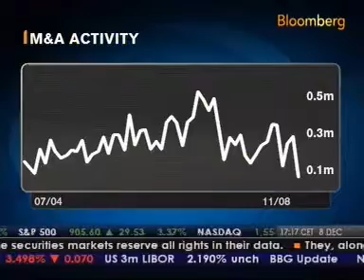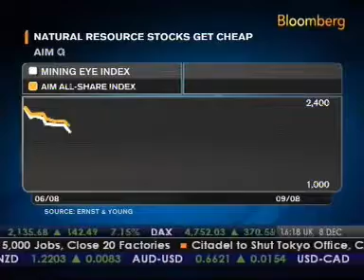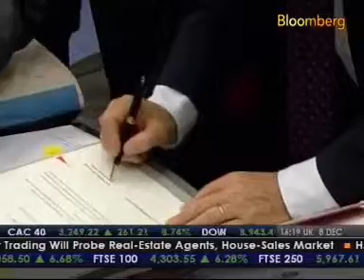Bloomberg TV 2009 M&A activity Ernst Young.wmv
Comments on 2009 M&A Market